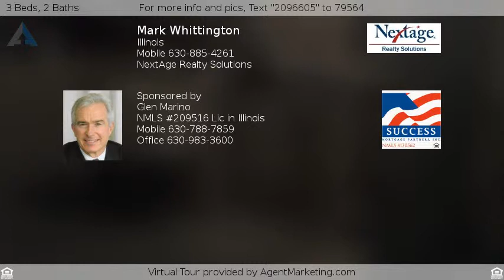$120,000 - 956 Hawthorne Drive, Crystal Lake, IL 60014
Split Level - Crystal Lake, IL

AUCTION Property - Needs a little TLC to make this a really nice home. Big corner fenced lot with patio. Fireplace in family room. Short sale ready for final approval, just need acceptable offer.  Opening Bid is $60,000, see MLS # 08368530 for more info.